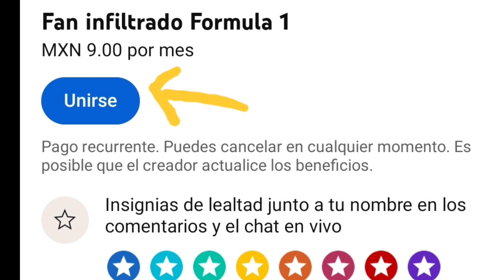Verstappen es el peor amigo de Checo Pérez en Red Bull que preferiria estar con Norris o Ricciardo